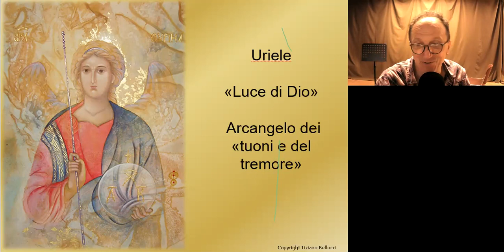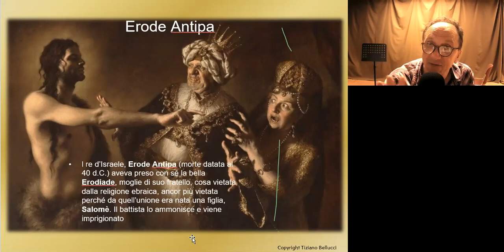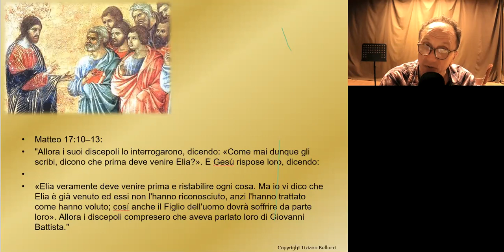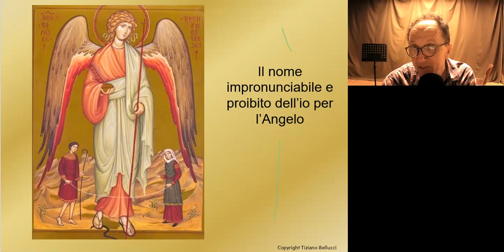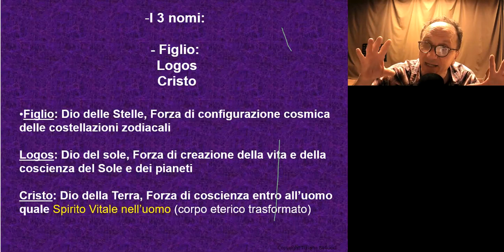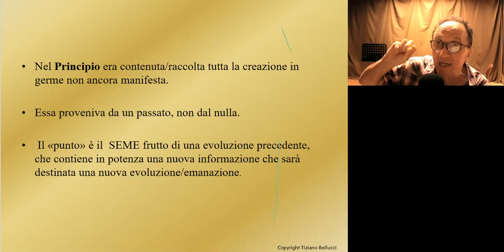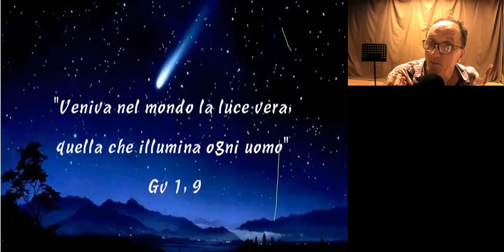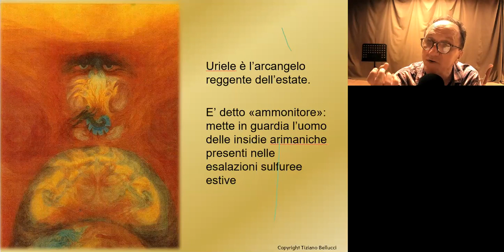Uriele,il Battista e misteri estivi T Bellucci 17 06 21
La festa della rinascita del Sole: I Misteri Estivi
Il dovere dello scienziato dello spirito
Letture e riflessioni a cura di Tiziano Bellucci

Giovedì 17 Giugno 2021 ore 20.30 su Zoom
Steiner parla della relazione fra Uriele, Arcangelo dell'estate e il compito di Giovanni Battista, quale annunciatore del Cristo, che durante il tempo del calore, prepara nel cielo estivo, la riscoperta del Sole che deve nascere a Natale dentro al cuore umano.

"Deve venire dopo di me, qualcuno che è più grande di me"Uriele conosce la Scrittura celeste e "indica" colui "che grida nel deserto della solitudine": ognuno di noi è un Battista, prima di scoprire dentro di sè di essere figlio di Dio.